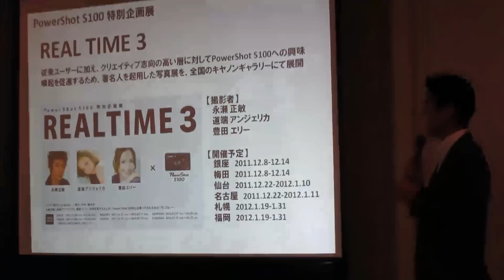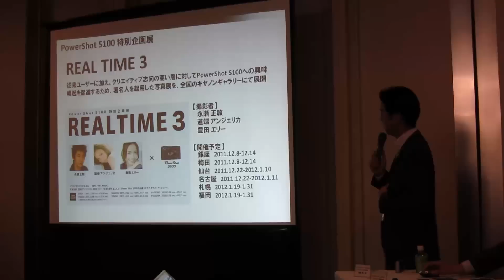Canon PowerShot S100 動画TEST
コンデジの匠が語るS100のセミナーをとってみました。